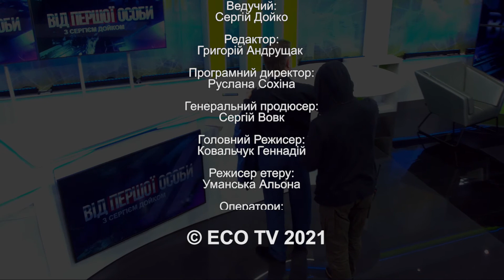Валерій Клочок, Олександр Курбан, Тарас Чорновіл - "Від першої особи з Сергієм Дойком" 19.03.2021